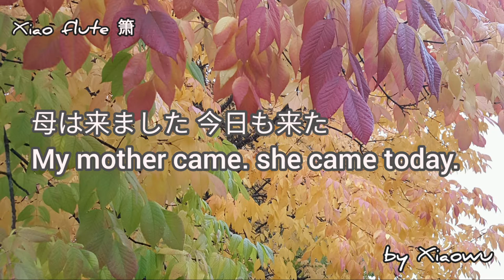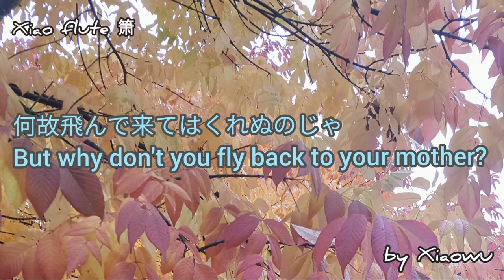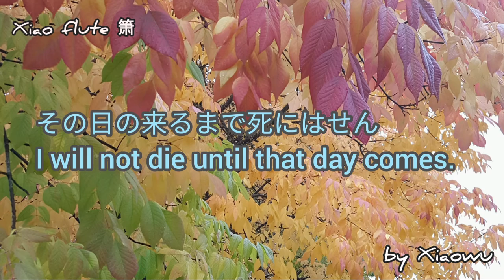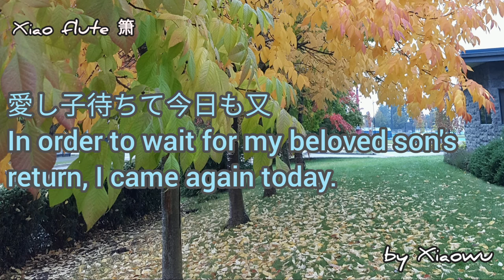The mother of the quay 岸壁の母（がんぺきのはは）思念故乡的妈妈 hsiao performance by Hsiaowu 筱梧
Lyricist：藤田まさと
Masato Fujita (Masato Fujita)

Composer :
平川浪竜ひらかわなみりゅう(Hirakawa Namiryu)

母は来ました 今日も来た
この岸壁に 今日も来た
とどかぬ願いと 知りながら
もしやもしやに もしやもしやに
ひかされて

「又引き揚げ船が帰って来たのに
今度もあの子は帰らない
この岸壁で待っている
わしの姿が見えんのか
港の名前は舞鶴なのに
何故飛んで来てはくれぬのじゃ
帰れないなら大きな声で
お願いせめて せめて一言」

呼んで下さい おがみます
ああ おっ母さんよく来たと
海山千里と言うけれど
なんで遠かろ なんで遠かろ
母と子に

「あれから十年
あの子はどうしているじゃろう
雪と風のシベリアは寒いじゃろう
つらかったじゃろうと
命の限り抱きしめて
この肌で温めてやりたい
その日の来るまで死にはせん
いつまでも待っている」

悲願十年 この折り
神様だけが 知っている
流れる雲より 風よりも
つらいさだめの つらいさだめの
杖ひとつ

「ああ風よ 心あらば伝えてよ
愛し子待ちて今日も又
怒濤砕くる岸壁に立つ母の姿を」